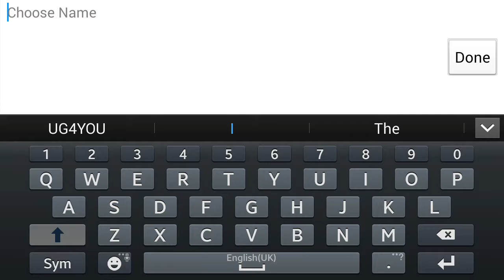MMA Manager(By Prey Studios)Android GamePlay HD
In MMA Manager you take on the role of building a gym full of fighters. Train them in disciplines that you see fit and watch them punch, kick and wrestle their way to the top! Facing a difficult opponent? Change your tactics to counter his style! Are you missing cash to buy that shiny bench press? Increase your gym’s prestige level to attract more and better paying members!

Strive to be number one! Come join the fight!